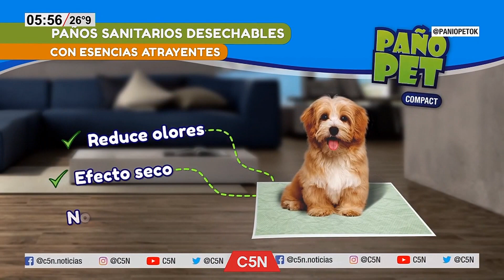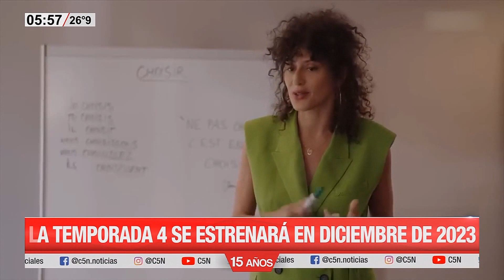Chicas Pochocleras con Barbie Simons y Fernanda Arena (C5N) - 30/12/2022